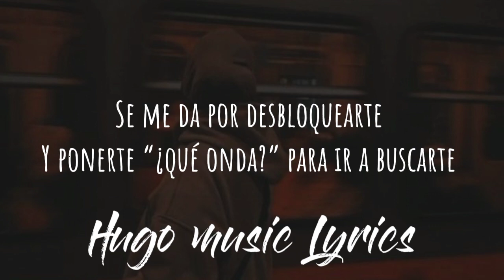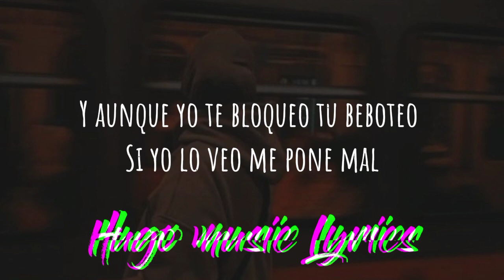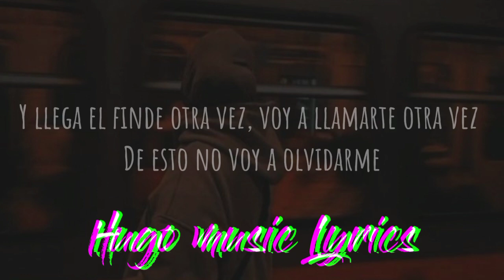Migrantes, MYA, FMK - Desbloqueo (Letra)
LETRA:

Ya borré las fotos ya dejé de seguirte
Le jure a mi amigo que no voy a escribirte
Te escribe varios temas que se fueron al tacho
Pero tengo un problema que cuando estoy borracho

Se me da por desbloquearte
Y ponerte “¿qué onda?” para ir a buscarte
Llegó fin de semana y vuelvo a amarte
Pero voy a odiarte, cuando llegue el martes

El finde somos como Riri con Asap
Pero cuando llega el lunes te bloqueo del whatsapp
Tu amor no me llena parece snack
Pero cuando estoy borracho te busco hasta por snap

Y no es lo mismo lo que siente corazón a las 4 de la tarde que a las 3 de la mañana
No debería echarle la culpa al alcohol, pero no quiero hacerme cargo de nada

Y aunque yo te bloqueo tu beboteo
Si yo lo veo me pone mal
En cada noche de perreo me copeteo
Y cómo loco te vuelvo buscar

Y se me da por desbloquearte

Llego fin de semana y vuelvo a amarte

6am estoy saliendo del party
Hace 5 que subiste una story
Cuatro veces que la vi, la tercera respondí
Si alguien me hace la segunda de una estoy ahí, ahí, ahí
Porque pasa el tiempo y nunca lo aprendí
Estoy ahí, ahí, ahí
Te escribí borracho y no me arrepentí

Porque como tú lo hace
Nadie lo hace
Estábamos mal, pero hicimos las pases
Y llega el finde otra vez, voy a llamarte otra vez
De esto no voy a olvidarme

♡Muchas gracias ♡